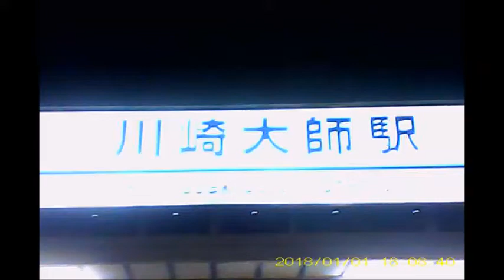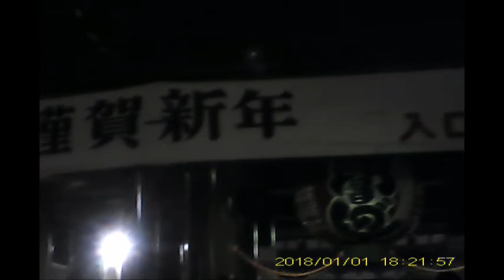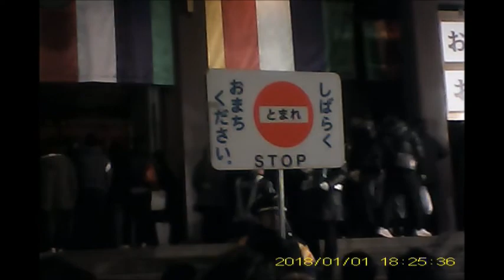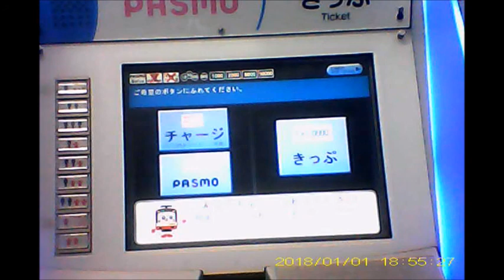川崎大師20180101初詣